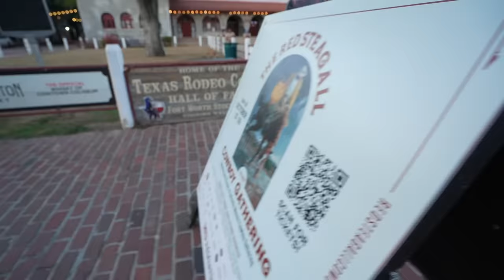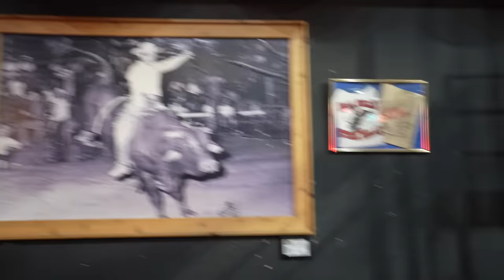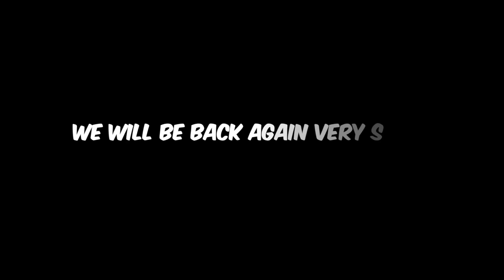New Zealand Family see TEXAS for the first time!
Party Mode by Dustin Lynch, License ID: AKEkX08qaLD

If you would like to keep all four of us on the road as we travel America, please consider donating to our paypal.

NEW MAILING ADDRESS:
85 Tongariro Street
Taupo 3351
New Zealand

PODCAST CHANNEL:  @yournewzealandfamilypodcast

 / dayfox​
 • Lioness (Instrumental) – DayFox (No C...  ​

🎧 Available on:

 / album
 / dayfox-...​

😊 Contact the Artist:

 / dayfox​
 / artist
 / dayfox​
 / dayfoxmusic​
 / dayfox_de